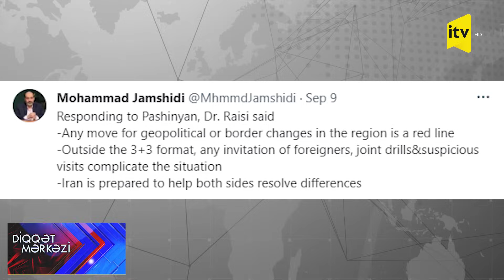İran da Ermənistanın əməllərinin fərqinə vardı